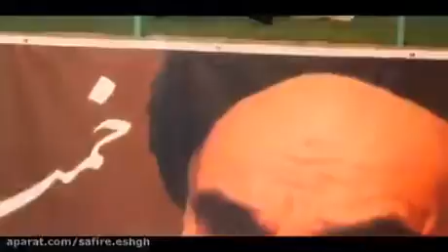My eyes,my eyes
instagram: @memesmmaster